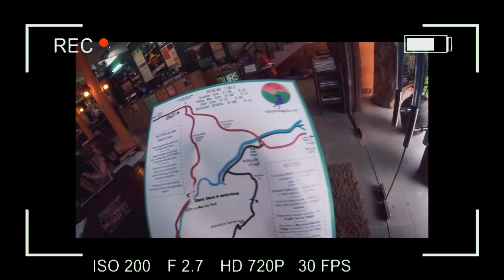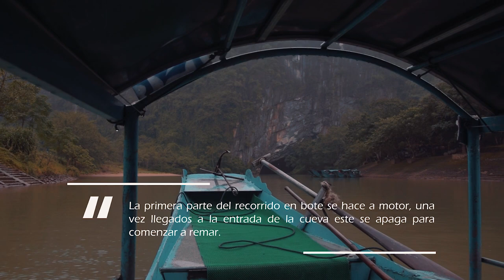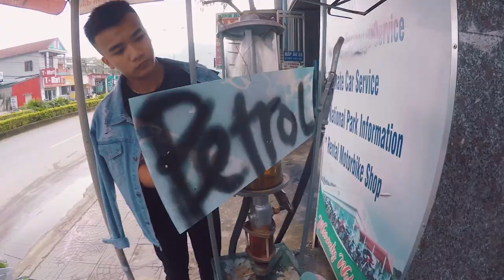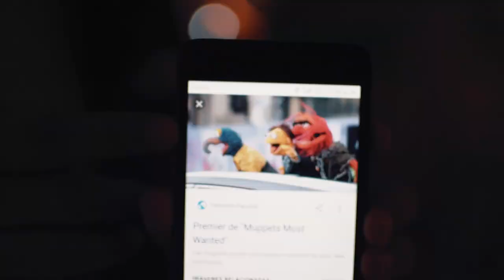QUÉ hacer en PHONG NHA "LA CIUDAD DE LAS CUEVAS" | VIETNAM #4 | MIRANDOXELMUNDO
En esta oportunidad viajamos hasta la ciudad de PHONG NHA donde se encuentran las cuevas más increíbles del país, nosotros recorrimos 2 de estas a nuestro ritmo y obviamente gastando lo menor posible. ASÍ QUE VAMOS :)

▼▼ MÚSICA ▼▼